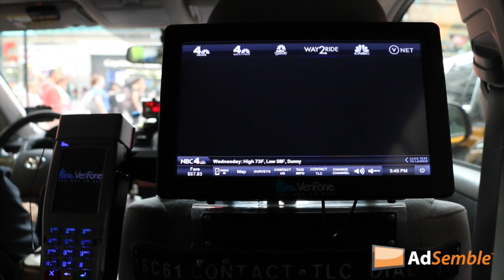Soasta Strength Digital Taxi Screens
Check out how Soasta is using a geofence perimeter to target their customers at a conference in New York, NY with these digital taxi screens